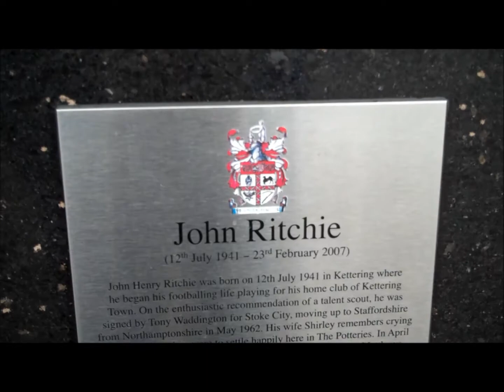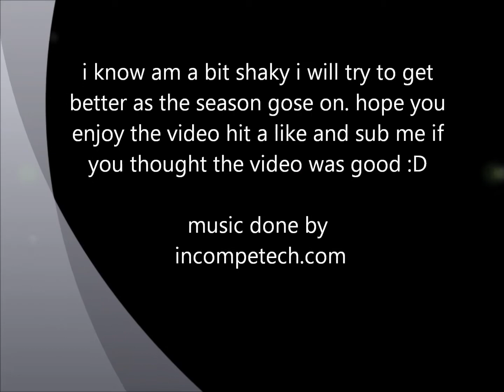first footy vlog of the season 02/08/2012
first vlog of Leicester city football season :D pre-season match.
( soccer if your from the uk )